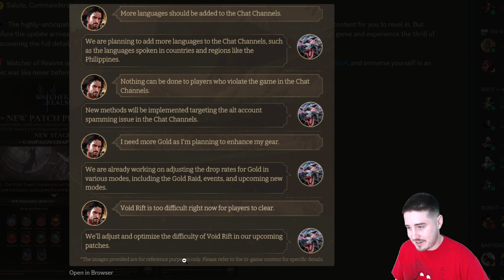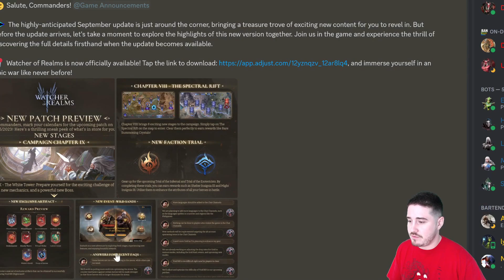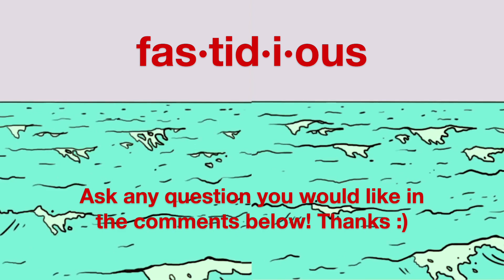AMAZING NEW UPDATE ...... But THEY Don't Know When It's Coming?!?! ⁂ Watcher of Realms